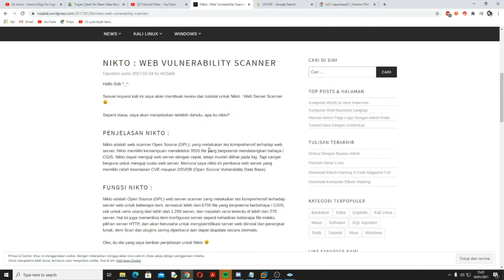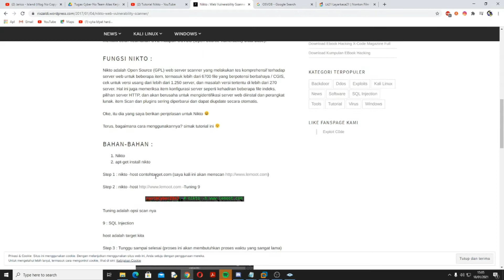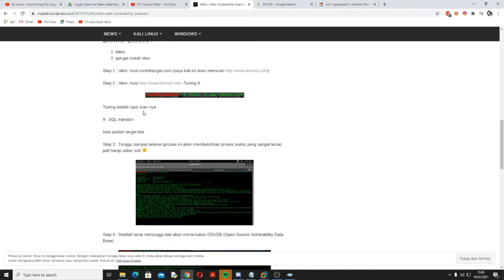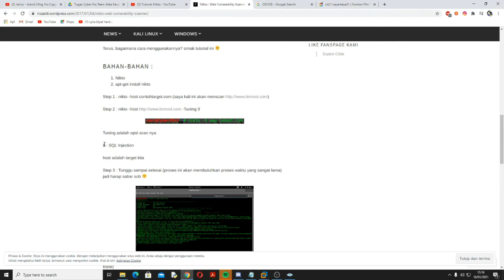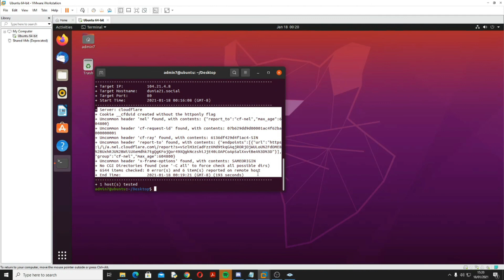Nur Wahid Robiansyah Present Nikto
Berikut video presentasi mahasiswa tentang metasploit. semoga video ini bisa di gunakan sebagaimana mestinya dan bermanfaat serta menambah wawasn rekan rekan semua.